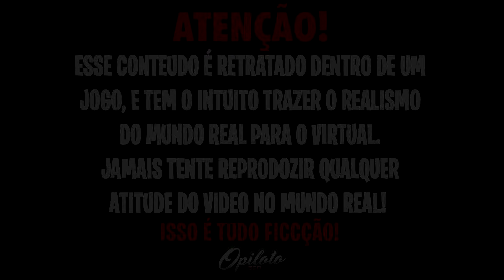OS DRAKE FEZ UM ARRASTÃO NA CIDADE👹MAIS DE MEIO MILHÃO EM VEICULOS ROUBADOS no GTA RP🥵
R$200 REAIS NO SEU PIX🤑